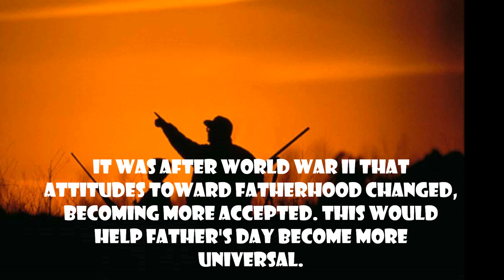5 Fantastic Facts about Father's Day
Father's Day is a very important holiday for the male population, and celebrates a very important part in the reproductive process.

Anyway, did you know that Father's Day wasn't as widely accepted as Mother's Day until the second half of the 20th Century?